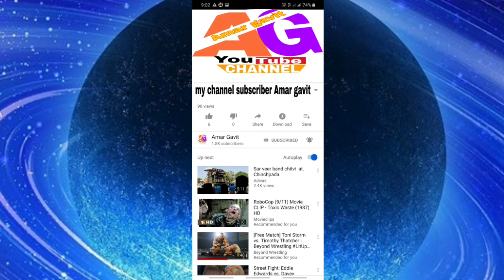Jai bajrang band bandharpada 💃🎧. 2019💐🎤 . Timli demo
Aadiwashi band